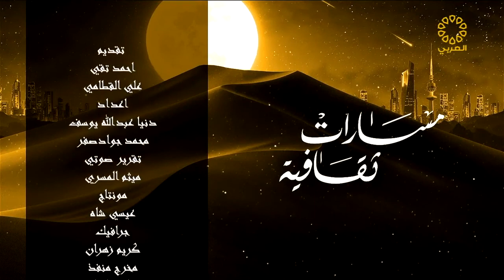برنامج مسارات ثقافية مع دكتور غانم السالم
قناة العربي
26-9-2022